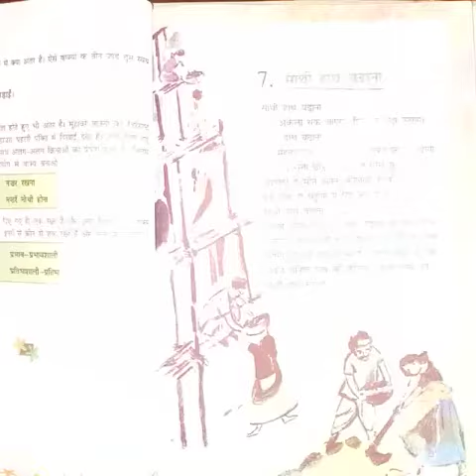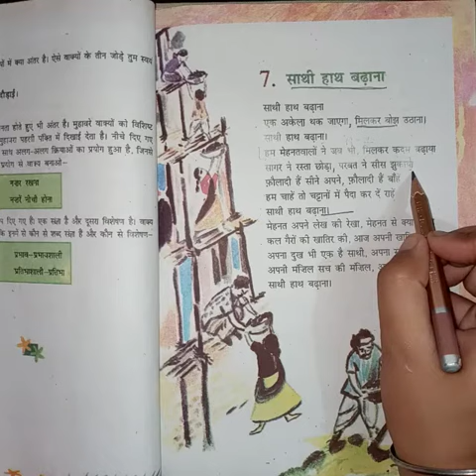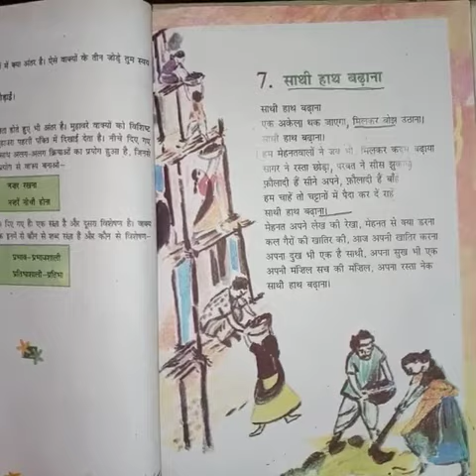Chapter 7 साथी हाथ बढ़ाना। 6th Class